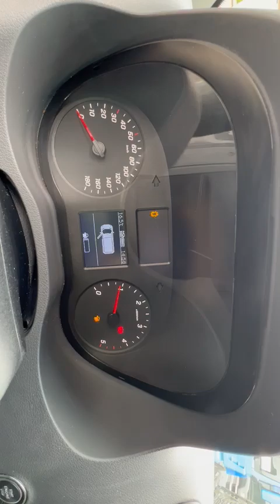Mercedes-Benz SPRINTER 314CDi | Carrier XARIOS 600MT | 2 Compartments | 93845Km | 2020 | Belgium Van